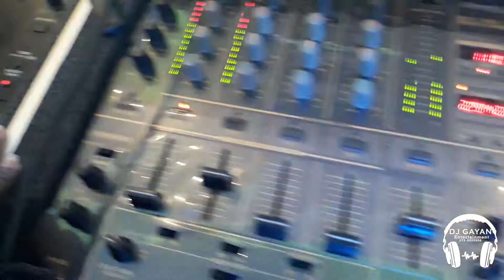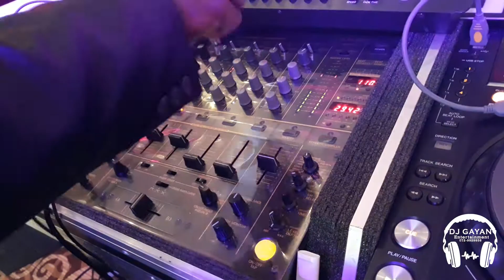DJ GAYAN LIVE 3 _ Sri Lankan Wedding DJ _ Book Now - 0729929938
❤️ Krishantha and Dinesha Homecoming _ Hotel Purple Sun Holiday Resort, Avissawella.
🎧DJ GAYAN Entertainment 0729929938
*Best DJ in Avissawella
🔊 DJ Sounds Setup with Light Setup
 👉 Wedding/Birthdays/Parties/Get-together/Events/Promotions/Any Functions (Island wide service)
👉 Best Packages
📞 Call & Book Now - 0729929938